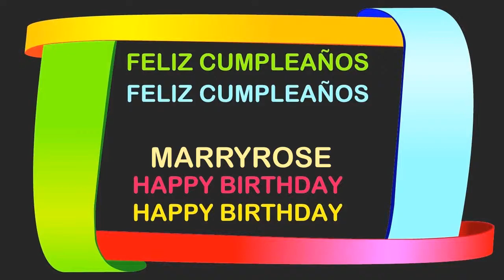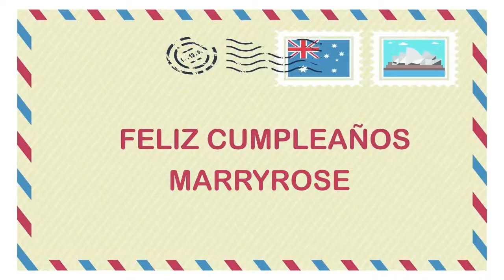Marryrose Birthday Postcards & Postales - Happy Birthday